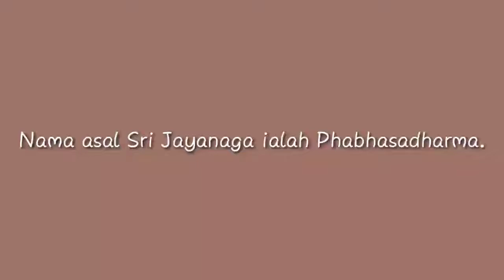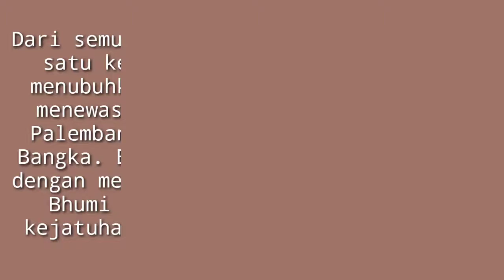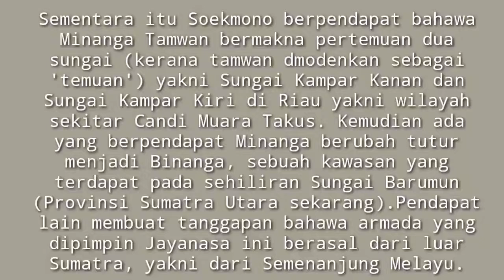RAJA MELAYU SRIVIJAYA 1 DAPUNTA HYANG SRI JAYANASA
SAYA HANYA BERBAGI INFO UNTUK MENGENAL RAJA  INI..SAYA BUAT YANG TERBAIK.